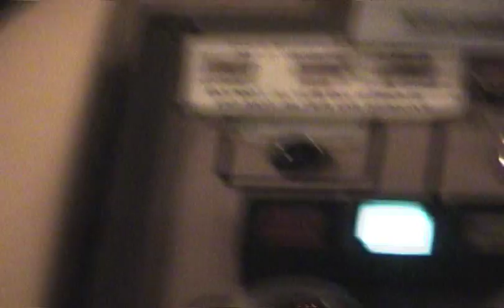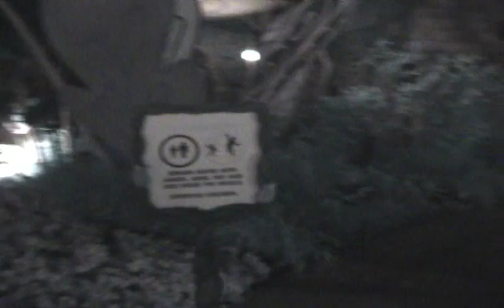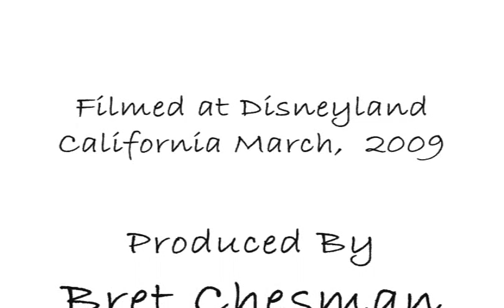BretmanPhotos.com Presents: Disneyland's Alice in Wonderland by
See the entire ride from beginning to end, this is a great classic ride. A MUST see for all ages.